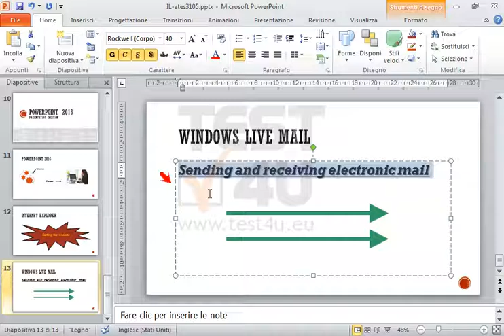Applica un carattere grassetto, sottolineato, corsivo, ombreggiato, 40pt al testo Sending and...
Applica un carattere grassetto, sottolineato, corsivo, ombreggiato, 40pt al testo Sending and receiving electronic mail che appare nell'ultima diapositiva della presentazione corrente.